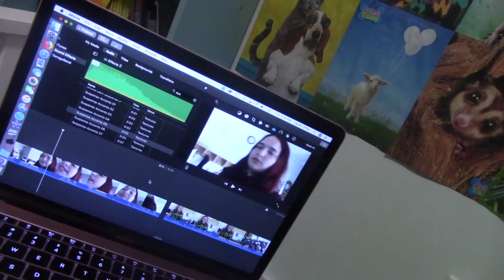UPDATE | BOB ORANGE